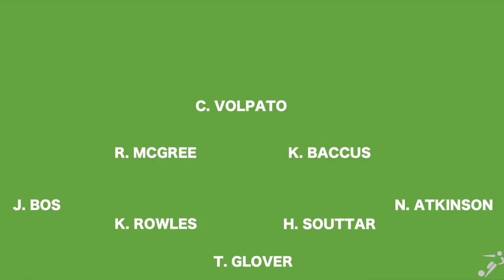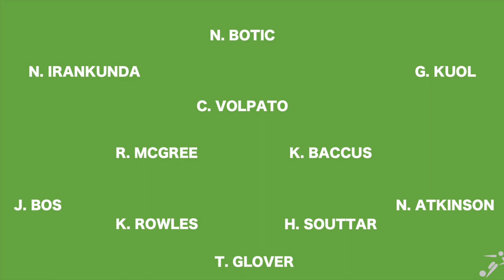How will Australia line up for the 2026 FIFA World Cup?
In this video, we look at how Australia may potentially line up for the 2026 FIFA World Cup. After an impressive run in 2022, the Socceroos will be using that as a statement as to why Australia should be taken seriously in football as they look to do the same, if not better, in North America.

(Players that are under the age of 25 are the primary focus in this video, players such as Jamie McLaren, Craig Goodwin, Ajdin Hrustic, Jackson Irvine, etc… could potentially be favourites to start instead of these players!)

Photos used in the video are sourced from…
Fox sports
Paramount + (Australia)
SBS Sports
A-League social media pages
FIFA
FIFA World Cup Qatar 2022 Highlights

Arhabo walkout stadium music - World Cup 2022 Qatar